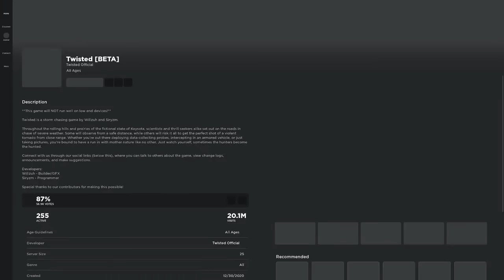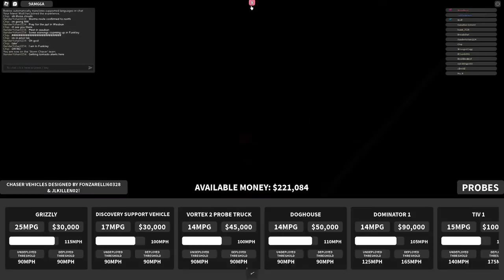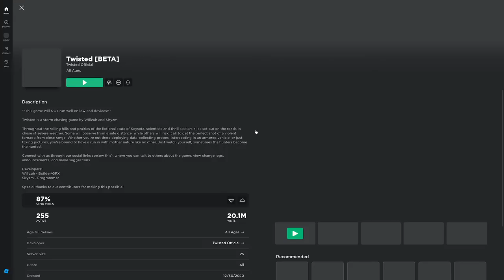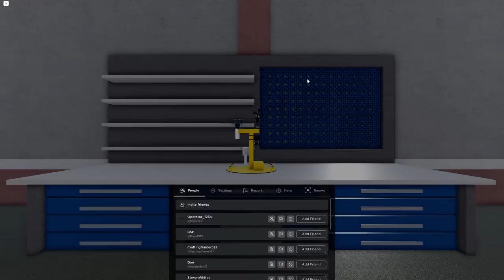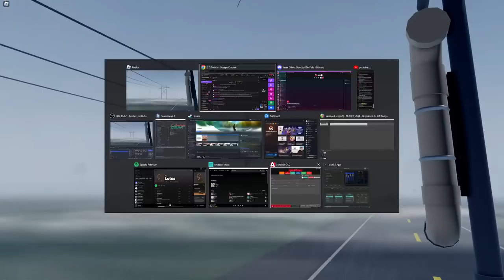Twisted with Friends!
Playing some Twisted old school style before we get back into the TIV. Starring @JesseGillett @DontSpillTheTofu